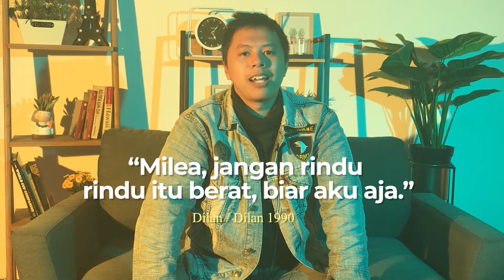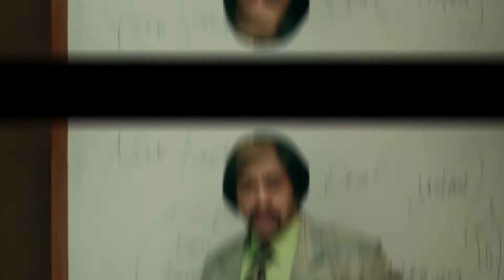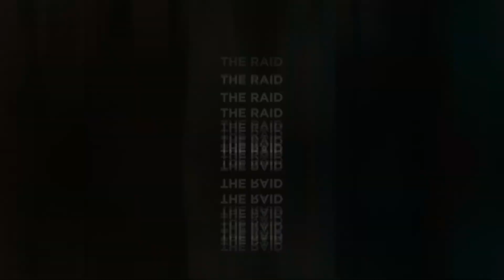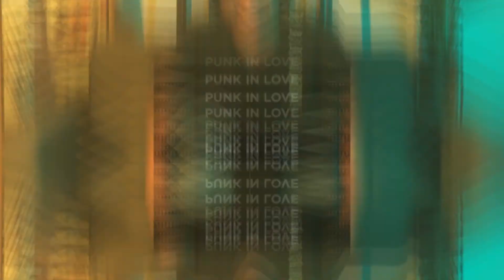PICKONE | Selamat Hari Film Nasional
Selamat Hari Film Indonesia!
Apanih film yang paling kalian suka Diazens?